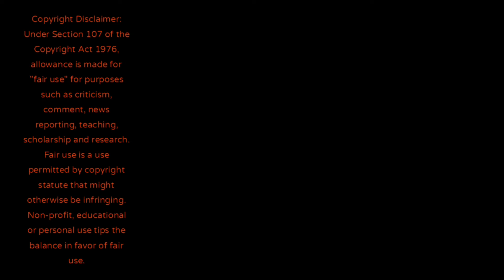demon king e dagens mann eliterserien 2022 runde 24 tromsø vs molde